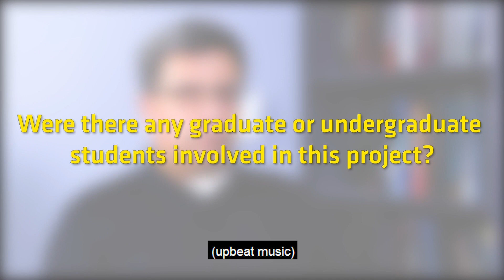WSU professor Ramazan Asmatulu: Targeted Cancer Therapy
Composite magnetic nanoparticle drug delivery system